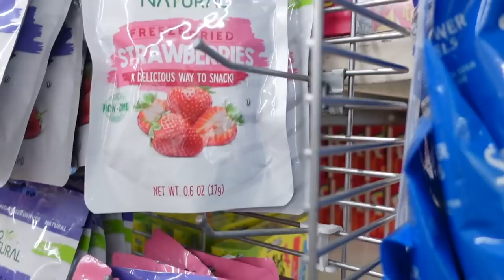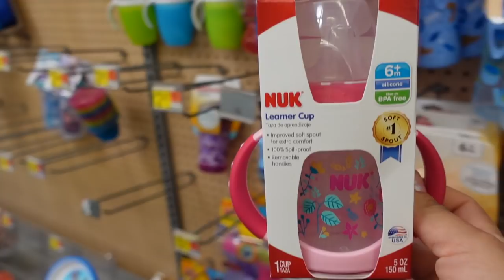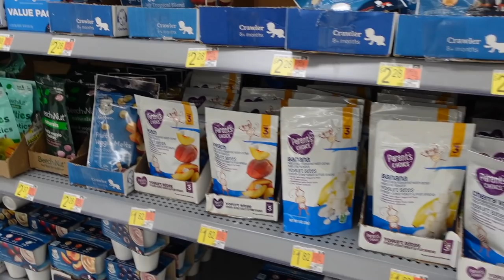Reborn Outing taking Emily to the Dollar Tree store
Reborn Outing taking Emily to the dollar tree store and shopping for my reborn baby